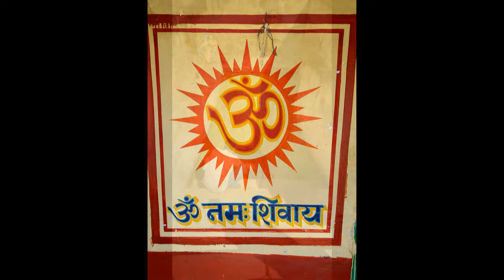Relaxing in Pushkar - Various Artists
"From India With Love" is a musical photo album, which I put together with photos and videos of India from the years 2016 and 2017. So I follow no commercial goals or similar. My motivation is purely artistic nature.

The locations in the video are:  00:00  Pushkar, Ajmer, Rajasthan

The songs in the video are:       00:00  Rageshree (Jhaptal, Teental)
                                                                   Sudeshna Bhattacharya - Sarod
                                                                   Tanmoy Bose - Tabla

"From India With Love" ist ein musikalisches Fotoalbum, welches ich mit Fotos und Videos von Indien, aus den Jahren 2016 und 2017, zusammenstellte. Damit verfolge ich keinerlei kommerziellen Ziele oder ähnliches. Meine Motivation ist lediglich künstlerischer Natur. Die Fotos und Videos stammen von mir und sind deshalb urheberrechtlich geschützt ©.

Die Örtlichkeiten im Video sind: 00:00  Pushkar, Ajmer, Rajasthan

Die Lieder im Video sind:            00:00  Rageshree (Jhaptal, Teental)
                                                                    Sudeshna Bhattacharya - Sarod
                                                                    Tanmoy Bose - Tabla